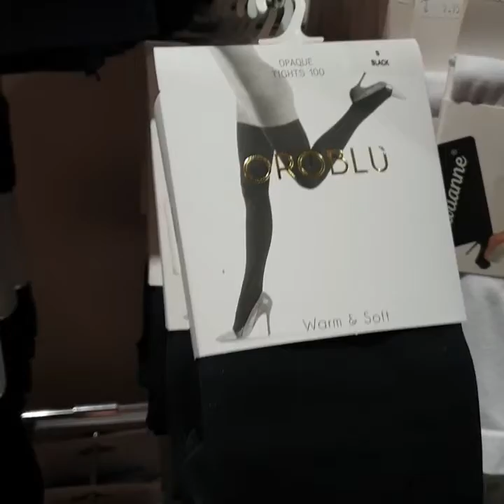Prachtige en COMFORTABELE beenmode!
Zoveel mensen, zoveel wensen!

Sokken, kniekousen, panty's, maillots, leggings: dit alles vind je bij FRANCELLE in Rijssen en op